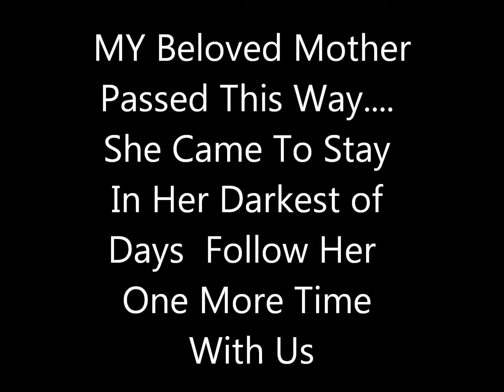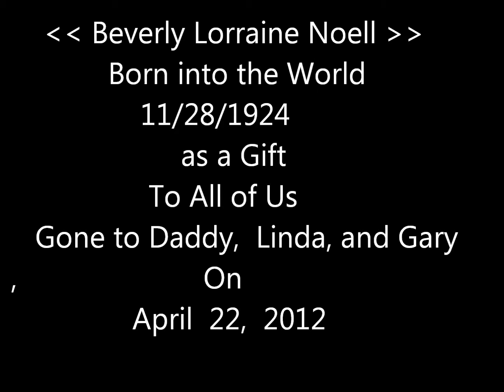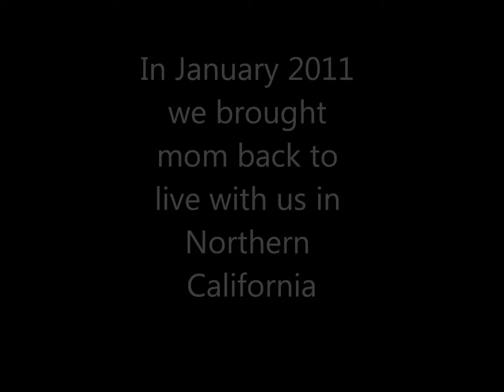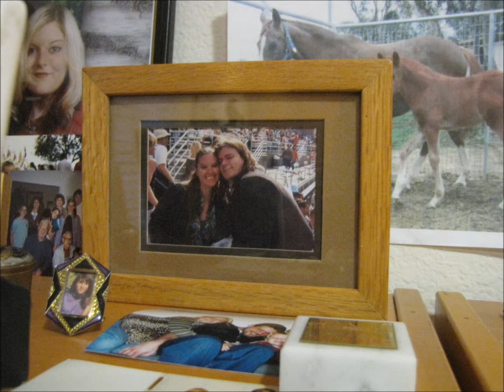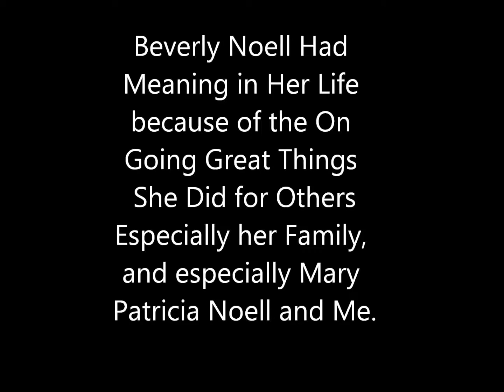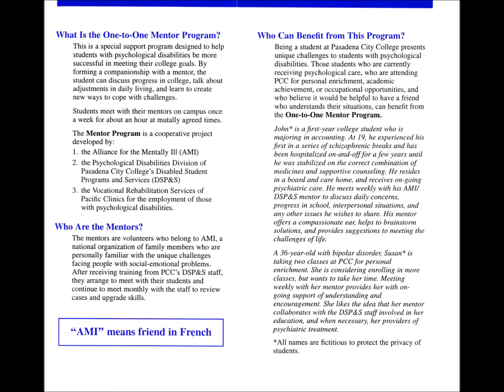Follow In My Footsteps Last Edit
We Will Miss You Dearly